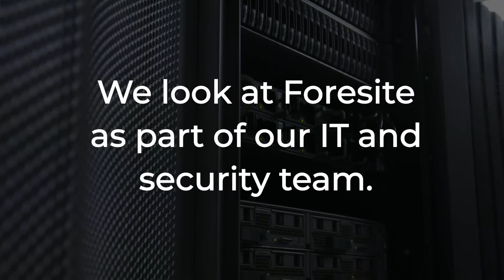Forsite Cyber Security - Partnership Promotional Video